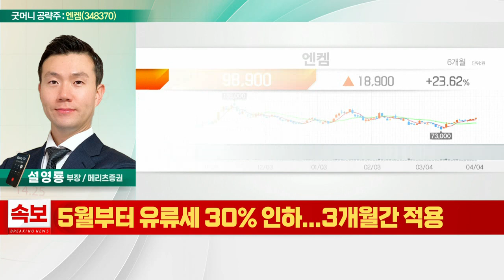엔켐(348370)... 전해액 수요 증가로 증설 계획_굿머니 공략주 (20220405)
엔켐(348370)
- 전해액 수요 증가로 증설 계획
- 2025년까지 22만톤 → 40만톤 증설
- LiPF6 원재료 내재화로 비용 변동성 축소